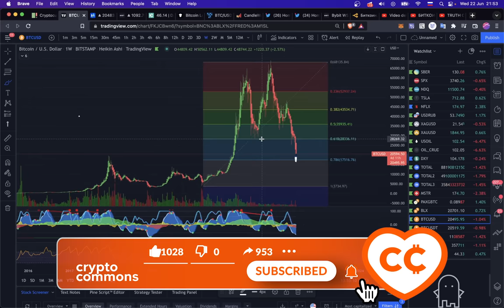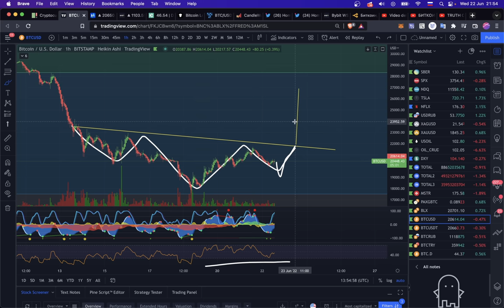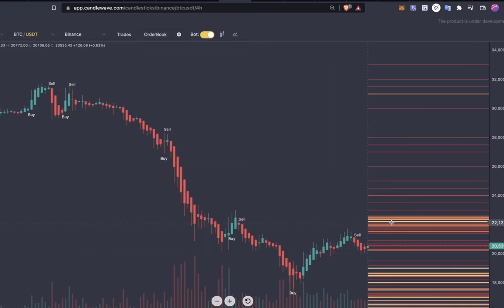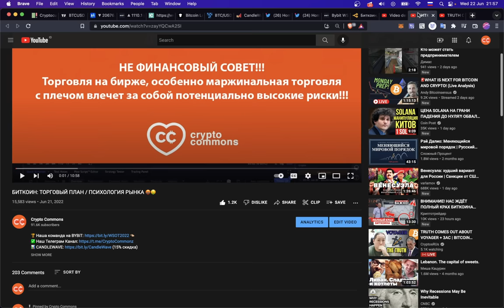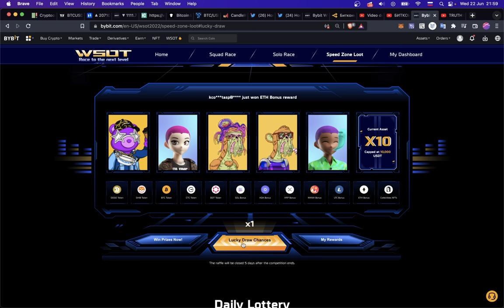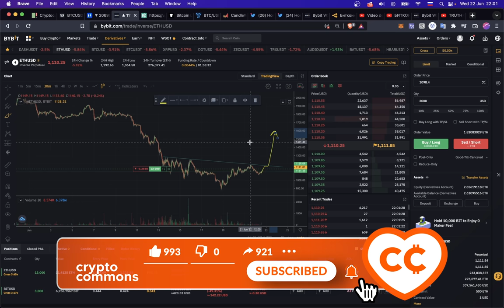СРОЧНЫЙ АЛЕРТ ПО КРИПТЕ!! BTC ЦЕЛЬ 27000, ETH 1600 🚀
BTC: 1JcJgpSHbrRwgnvLeteXNfNXxLgpDuxyMP
ETH: 0xC8b0CF755bec8155D371676D77A579D7E15fd7eD
DASH: XuhZGGGezSEqnDq5ETBkiMc4ARfS6UxQAi
LTC: LfGpGJjkcrgZV12VNnQdEx79uHgeHSS8oG